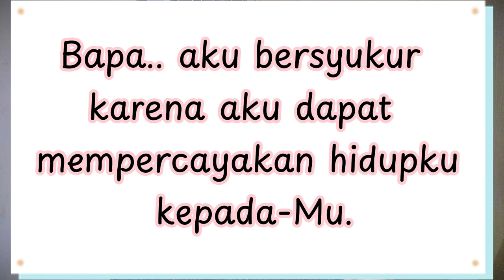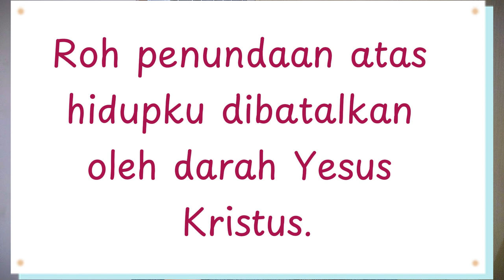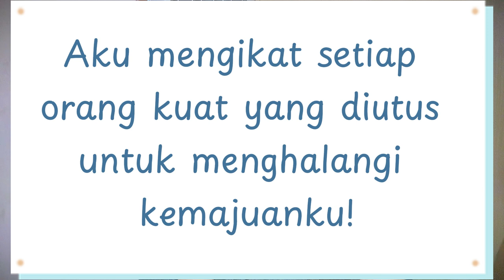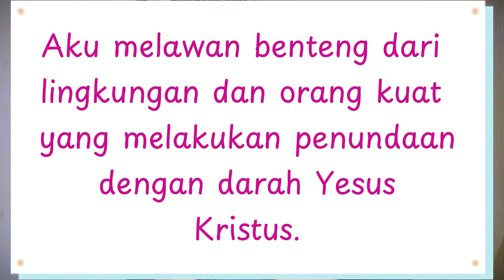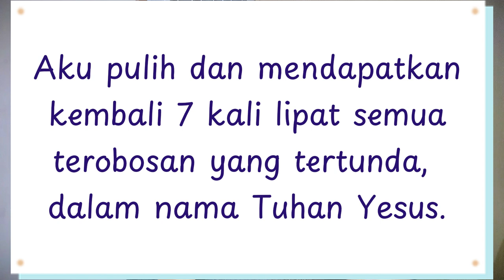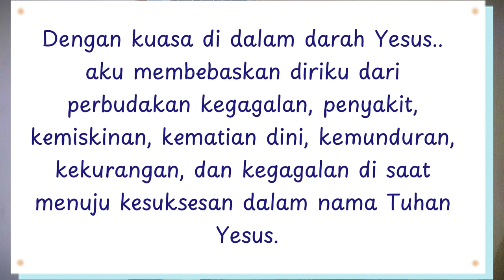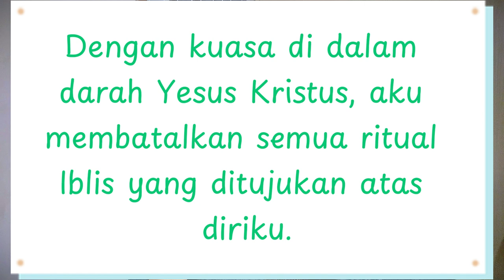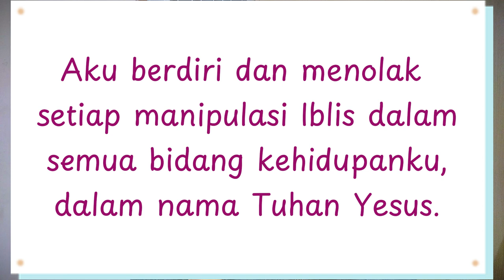Bagaimana Menghancurkan ROH Penundaan, Kemunduran & Kemandekan? || Disertai Doa | DUNIA ALAM ROH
Hai semuanya ^^
Di video ini aku akan membahas tentang bagaimana cara roh penundaan dan kemunduran bekerja.
Jika kita terus mengalami kesulitan untuk mencapai kemajuan dalam hidup, tidak peduli bagaimana pun kita telah mencoba, maka itu adalah roh kemunduran yang sedang bekerja dalam hidup kita.
Selain itu, video ini juga disertai dengan tuntunan doa untuk menghancurkan roh penundaan dan kemunduran tersebut.

Penundaan sangat berbahaya dan merupakan musuh nomor satu bagi sebuah penantian dan kemajuan.
Penundaan dan kemunduran membawa rasa malu, kecewa, dan frustasi.
Roh yang ada di balik semua itu akan mencoba untuk menentang setiap kebaikan yang datang kepada kita dan menghambat kemajuan kita.

Jangan biarkan penundaan menghambat lebih lama lagi; tonton video ini sekarang dan bersiaplah untuk memulai jalan menuju kemenangan atas roh yang menghalangi kesuksesan kita.
Jika ingin terobosan yang luar biasa, maka siapkan diri untuk berdoa.
Jangan anggap remeh masalah-masalah hidup, karena apa yang tidak kita hentikan pasti akan menghentikan kita.